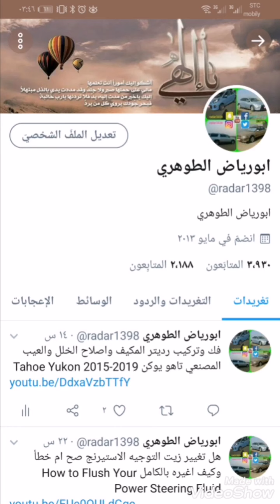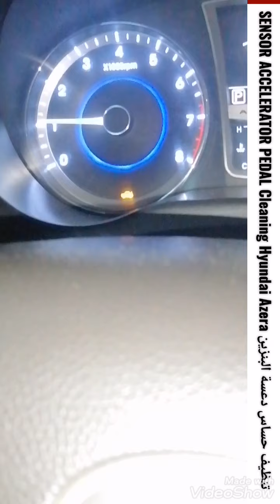تنظيف حساس دعسة البنزين SENSOR ACCELERATOR PEDAL Cleaning هونداي ازيرا Hyundai Azera 2012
تنظيف حساس دعسة البنزين SENSOR ACCELERATOR PEDAL Cleaning
هونداي ازيرا Hyundai Azera 2012